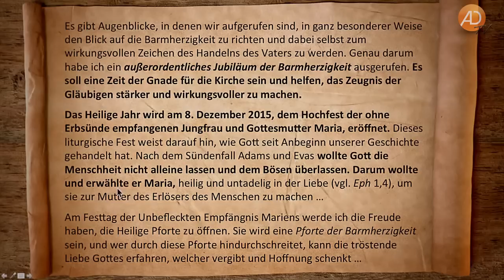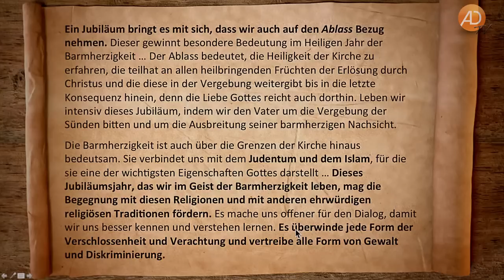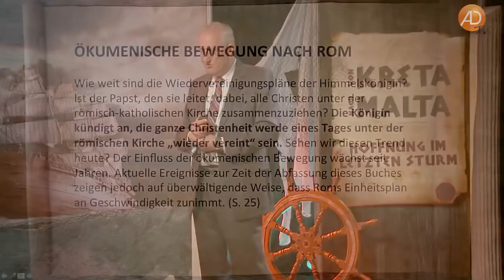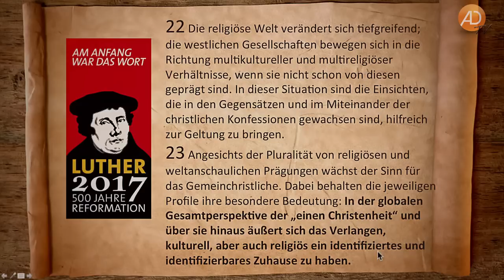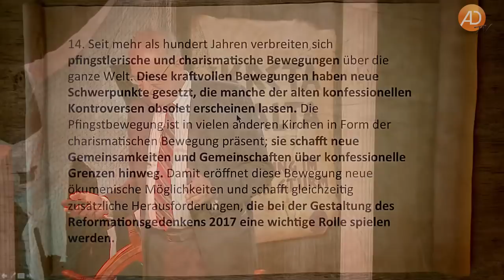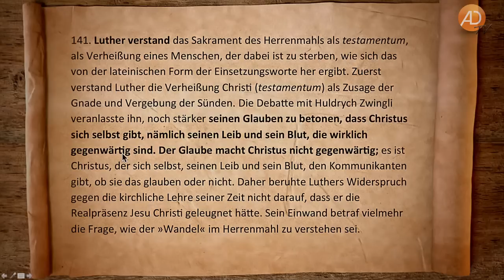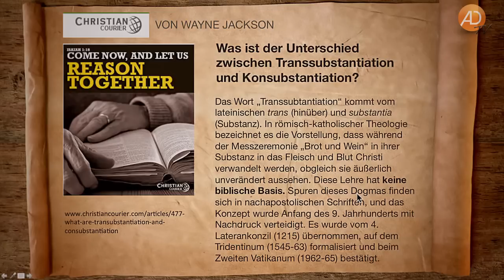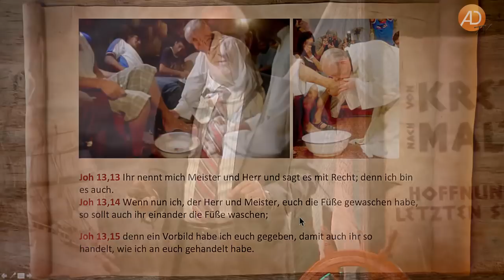Kreta nach Malta, Walter Veith, 5. Auf Kollisionskurs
Hoffnung im letzten Sturm

Es war auf Paulus' Fahrt von Kreta nach Malta, dass ein unerwarteter, heftiger Wintersturm die Besatzung in eine schicksalhafte Krise bringen sollte. Gott bewahrte das Leben seines Dieners, doch das Schiff sollte zerbrechen. Dieses Schiff ist die Gemeinde. Sie steuert direkt auf die entscheidende Auseinandersetzung zwischen Christus und dem Antichristus zu. Der Tag, an dem der Protestantismus endgültig vor den entschlossenen Attacken der Gegenreformation in die Knie geht, wird auch der Moment sein, an dem sich das ewige Evangelium zu seinem letzten, unaufhaltsamen Triumphzug erhebt und die ganze Erde mit der Herrlichkeit eines liebenden Erlösers erleuchtet.